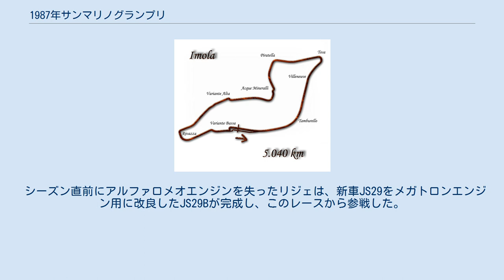1987年サンマリノグランプリ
1987年サンマリノグランプリは、1987年F1世界選手権の第2戦として、1987年5月3日にアウトドローモ・ディーノ・フェラーリで開催された。
 開幕戦のブラジルグランプリを終え、ヨーロッパラウンドの初戦として行われた。
 金曜日、タンブレロでネルソン・ピケがコントロールを失い、激しくコンクリート壁にクラッシュした。
ドクターストップが掛かり、ピケはこのレースウィークの出走を取りやめた（決勝日はF1中継のゲスト解説を担当）。
ピケは身体各部の打撲、左足の擦り傷、一時的な記憶喪失を負った。
 このクラッシュの原因としてタイヤトラブルの可能性が指摘されると、グッドイヤーは全てのタイヤを回収し、アメリカから400本のタイヤを空輸してきた。
タイヤは土曜日の午前3時にはイタリアに到着し、セッション開始には間に合った。
 決勝スタート時にグリッド上でストールした車両があったためスタートがやり直しとなり、マシントラブルでセナのスペアカーに乗り換えを余儀なくされた中嶋悟はマシンの準備に手間取っていたが、ピットスタートながらやり直しのスタートには間に合った。
 2周目にマンセルがトップに立ち、そのまま独走した。
プロストもマンセルに次いでセナを抜いて周回してゆくが、15周目にリタイアした。
セナはレースを通じてアルボレートと争った。
序盤にアルボレートがセナを抜くが、タイヤ交換のタイミングでセナが抜き返した。
43周目にはアクアミネラリでアルボレートが再度セナを抜くが、セナが抜き返して2位でゴールし、アルボレートは3位となった。
 レース終盤にはトラブルに見舞われるマシンが増え、ワーウィックとカフィは燃料切れでストップし(規定周回数を満たしたので完走扱い)、パトレーゼはオルタネータートラブルで順位を落とした。
ファステストラップを記録しながら4位まで追い上げていたテオ・ファビは8周を残してターボトラブルでストップした。
中嶋悟はピットスタートで最後尾スタートであったが、着実に這い上がり6位を獲得し、F1でポイントを獲得した初の日本人となった。
 ザクスピードは新車871をブランドル用に投入し(ダナーは前年型861を使用)、チームとして初ポイントを獲得（F1参戦通じて唯一のポイント）。
マーチは前戦ではF3000そのもののマシンにF1用のエンジンを搭載した暫定マシンで走ったものの、このレースで新車871を投入した。
オゼッラは2台目をスポットでエントリーし、このマシンで、ガブリエル・タルキーニがデビューした。
 シーズン直前にアルファロメオエンジンを失ったリジェは、新車JS29をメガトロンエンジン用に改良したJS29Bが完成し、このレースから参戦した。
ラルース・ローラチームが、このレースでF1デビューを果たした。
 ^ a b c d 「フジテレビオフィシャルF1イヤーブック 87-88」昭和62年12月21日刊 ISBN 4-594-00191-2 ^ a b 「Grand Prix 1987」Nigel Roeback/John Townsend, January 1988, ISBN 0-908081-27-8